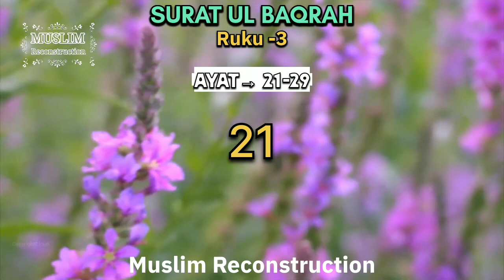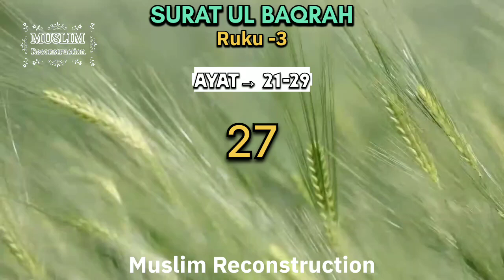Surat ul Baqrah RUKU-1 Ayat→1-7 Urdu translation @MUSLIMReconstruction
Surat ul Baqrah RUKU-1 Ayat→1-7 Urdu translation Quran translation in Hindi and Urdu